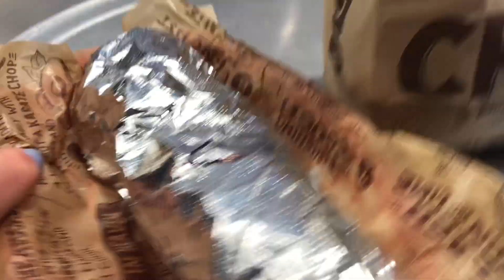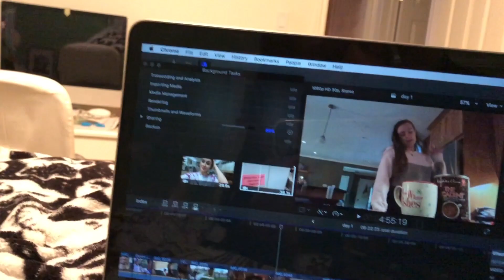i'm addicted to chipotle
I freaking luv chipotle

SOCIALS (follow me plz im lonely)

Snap- meg.blackwell
Spotify- megthemonkey212 (idk if this counts as a social but I have some good jams on there)

Love u all xoxo